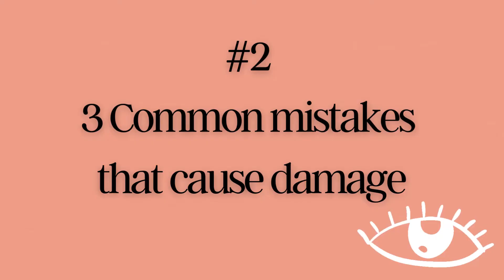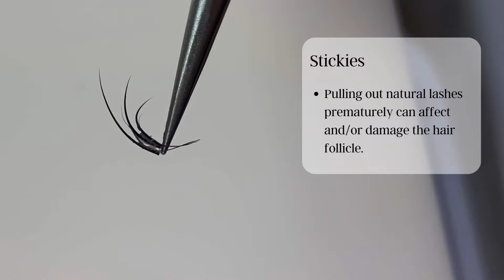The Truth About Eyelash Extensions & Damage (+3 Mistakes to Avoid with REAL EXAMPLES)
Will eyelash extensions ruin my natural lashes? This is one of the most popular questions/concerns I hear about eyelash extensions, especially for someone who has never done eyelash extensions before.

The short answer is no, lash extensions don't damage natural eyelashes when applied properly. Having said that, I've seen some pretty horrific applications in my career that can definitely cause damage. In this video, I share some of these crimes.

I also cover three common mistakes that can cause harm and explain how the lash growth cycle works. Learn how to avoid damage and keep your lashes healthy!

📌 Do Eyelash Extensions Damage Your Eyelashes?

▬ TIMESTAMPS ▬

00:00 Intro
00:42 Do Lash Extensions Damage Natural Lashes?
01:16 Growth Cycle
01:43 Common Mistakes
04:13 Eyelashes Growing Back
04:49 Final Thoughts

▬ FOLLOW DIVINE LASHES  ▬

▬ SALON • SHOP • ACADEMY  ▬